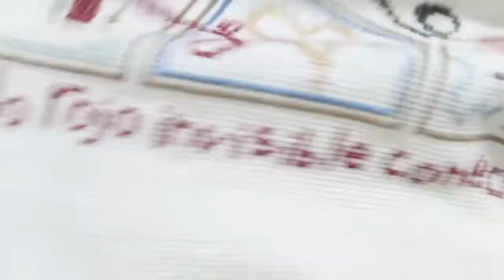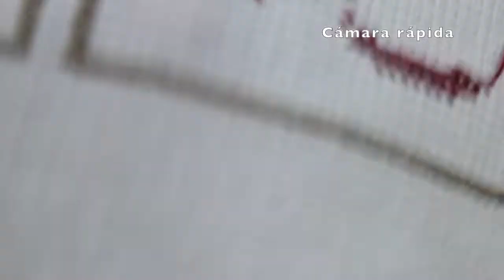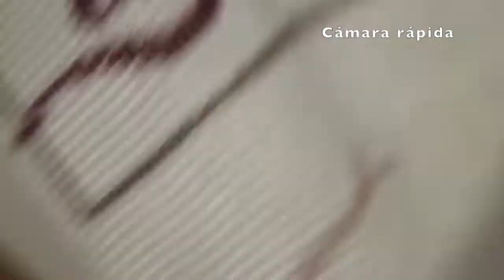Flosstube 115: AVANCE HILO ROJO - HEYBRUJILLIZA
EMOJI ⛄️
las quiere.
HeyBrujillizas'